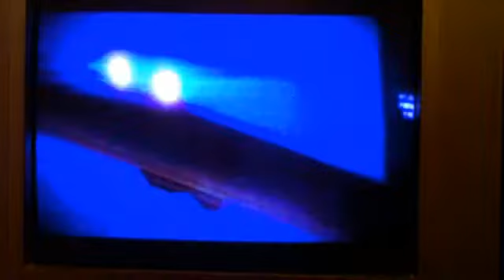Mass Effect 2 LP# 37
Thane Krios the assassin. He is actually a decent character.